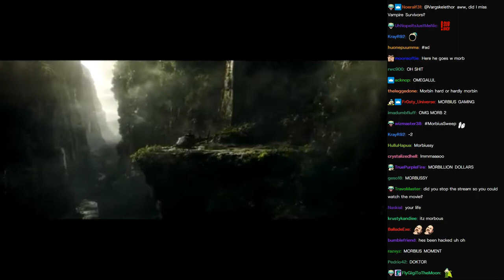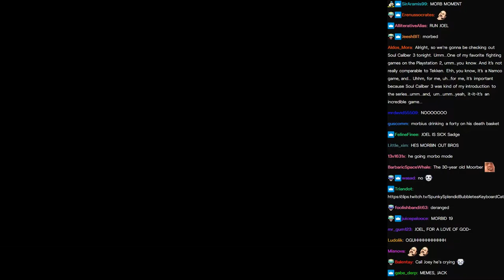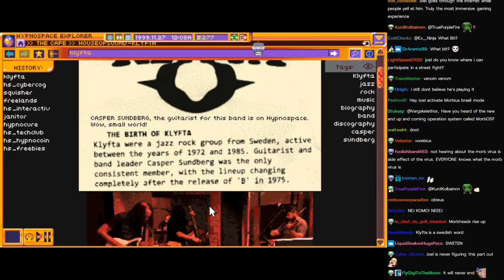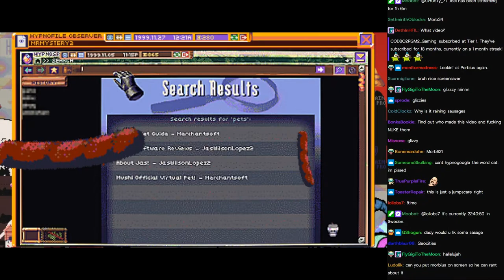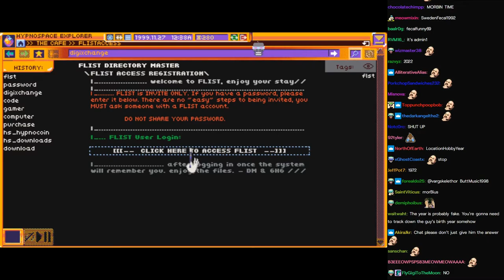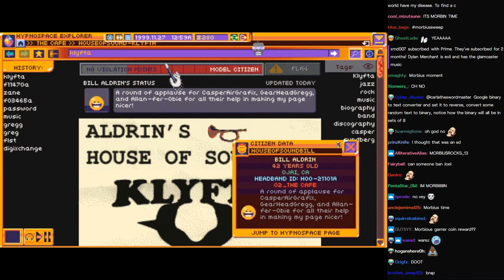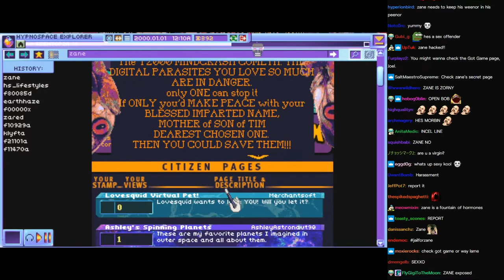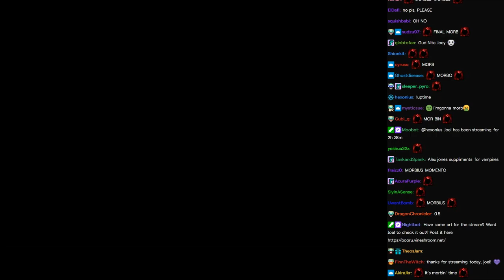[Vinesauce] Joel [Chat Replay] - Hypnospace Outlaw (Part 5) + Morbius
00:00:00 Start of Stream
00:02:39 BRB
00:04:12 Morbius
00:24:18 BRB
00:26:09 Intro
00:27:50 Hypnospace Outlaw
00:28:45 BRB
00:30:42 Morbius
00:42:07 Hypnospace Outlaw
02:09:34 Outro
02:10:41 BRB
02:14:44 Morbius: The Game
02:21:44 Art Section

Thanks Joel for the amazing content!

Chat rendered : May 26, 2022